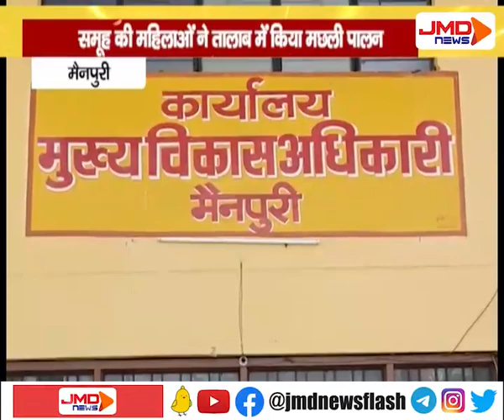समूह की महिलाओं ने तालाब में किया मछली पालन | मैनपुरी | JMDNewsFLASH | DEN 308